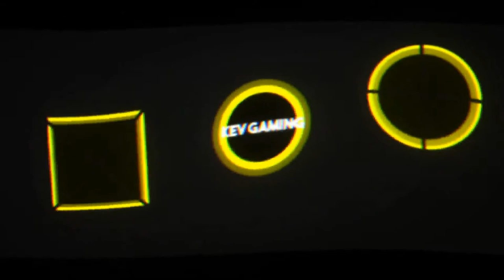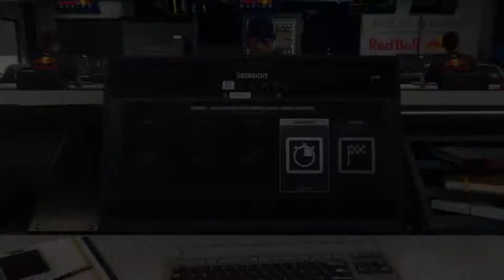Let's Play F1 2018 Karriere Saison 2 #113 Japan Qualifikation